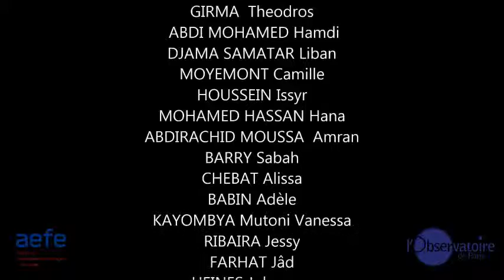5 AMRAN crainte de ne pas voir les résultats de vos projets